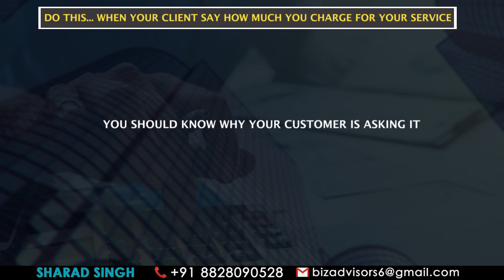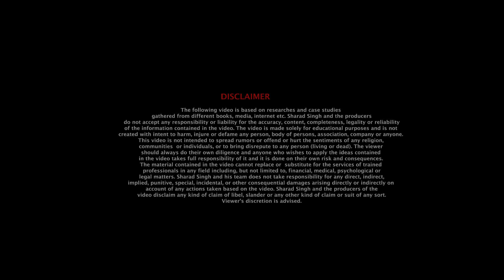DO THIS... WHEN YOUR CLIENT SAY HOW MUCH YOU CHARGE FOR YOUR SERVICE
Sometimes clients are very unruly, they believe service that you are providing is not of much importance.If you want to handle such clients smartly than you should have a good strategy.In the video Sharad explains what should be your strategy if your clients asks how much you should charge for your service.